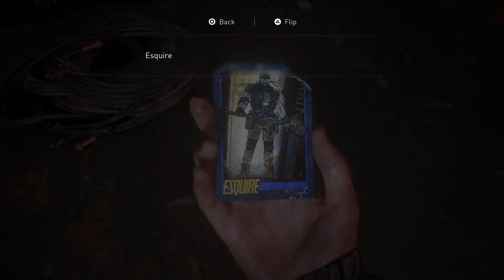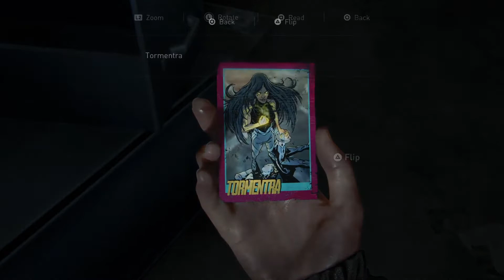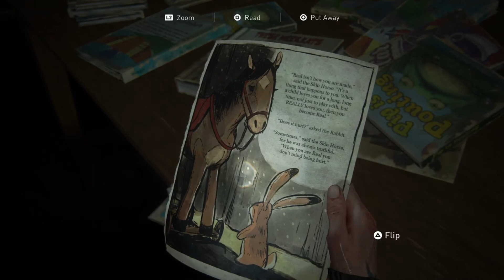"THIS PLACE IS F**KED!" The Last Of Us Part 2 - CHAPTER #23 - Gameplay / Walkthrough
The Last Of Us Part 2 Is Here!
Exciting As Ever! Stealth Aproach & Brutal Combat!

For More 'The Last Of Us Part 2' Content
- Battlefield 1 / Battlefield 5 Content
- Call Of Duty / WARZONE Content
CHECK OUT iiTzBenni Gaming YOUTUBE CHANNEL

Tags: Zombies / Infected / Shamblers / Bloaters / Stalkers / Stealth / Brutal / Combat / Ellie / Joel /
Full Gameplay / Walkthrough / Let's Play